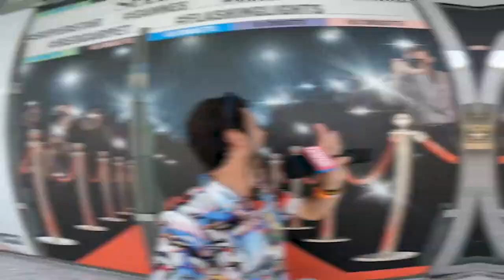Reclame em Cannes - Publicitário quebrado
Bonjour Reclamers! A dica de hoje vai para os publicitários que estão participando do Festival em Cannes!

Fernando Muylaert saiu pelas ruas de Cannes para compartilhar com a gente opções de comidas, bebidas, atrações e lugares da cidade que tenham preços acessíveis para os Publicitários quebrados, afinal, Euro bom é Euro bem investido!  😅🫶🏻

Será que ele achou? 🤣

Confira a cobertura do 70° Festival de Cannes Lions!